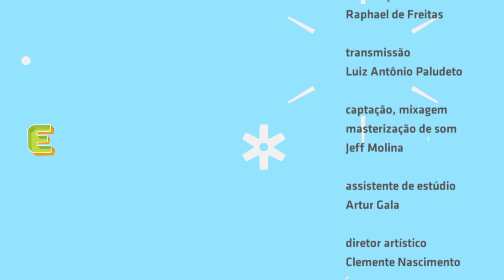Sala Espacial - Abajour - ao vivo no Estúdio Showlivre 2015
Sala Espacial o novo projeto de Teco Martins, Ale, Caggegi (todos ex-Rancore) e ainda Toni Rastam e Pedro Iafelice, apresentou as músicas dos seus EPs ao vivo no Estúdio Showlivre dia 21 de janeiro de 2015.

Sobre o artista:
O Sala Espacial começou após um incêndio na Casa Moxei, local onde parte dos integrantes moram. Ale, Teco e Caggegi tocavam juntos no Rancore, Toni Rastan era o dono do estúdio que pegou fogo, Pedro Iafelice é o irmão do Ale e nos acompanha desde sempre.

Já lançaram 2 EPs e estão gravando o terceiro. A junção desses 3 EPs resultarão no primeiro disco do conjunto com 21 músicas, e o disco se chamará Casa Moxei em referência a Casa aonde moram, compõem, gravam, ensaiam, fazem shows, etc. Com influências principalmente de música brasileira a banda busca não se prender a rótulos e nem limitar sua musicalidade, flertando com os mais variados estilos musicais como pode ser percebido na audição de seus primeiros trabalhos.

O show da Sala Espacial busca não se prender apenas a música mas unir outras artes como dança, teatro, pirofagia, magica, malabarismo, yoga e muito mais É uma banda, um bando, uma trupe, uma comunidade.